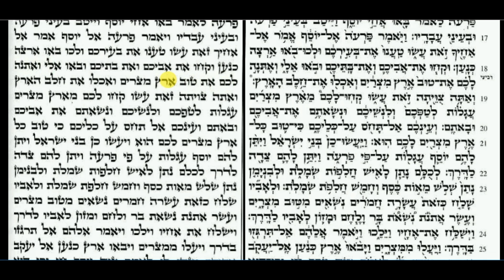Parashat Vayigash 3/7 פרשה ויגש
Parashat Vayigash
  פרשה ויגש
Shelishi